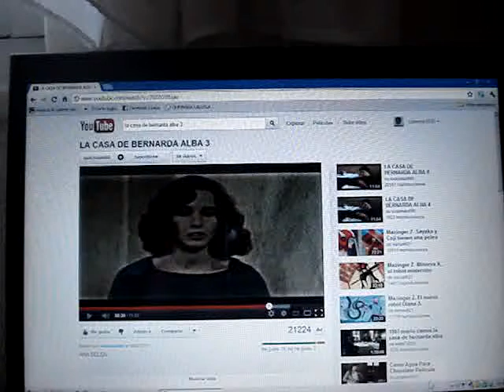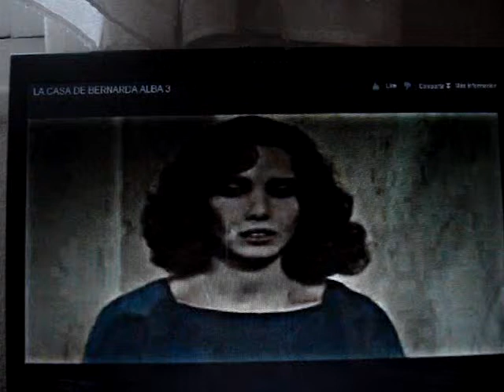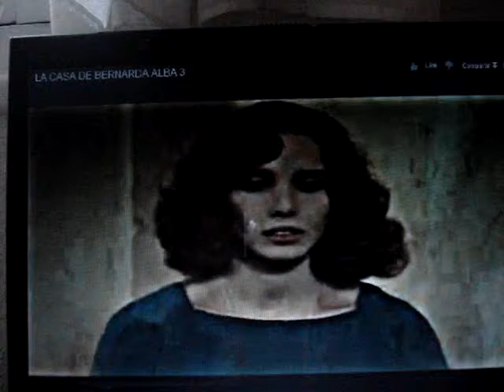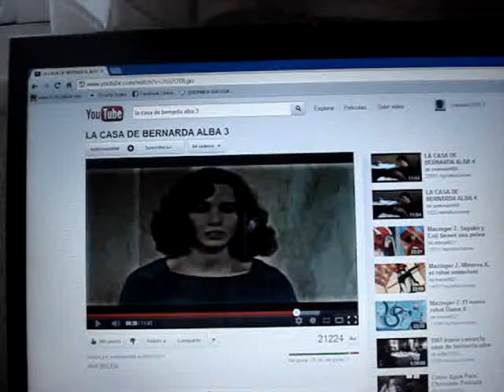the washington post. the movie la casa de bernalda alba with music of madonna live to tell.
for you madonna of the movie la casa de bernalda alba